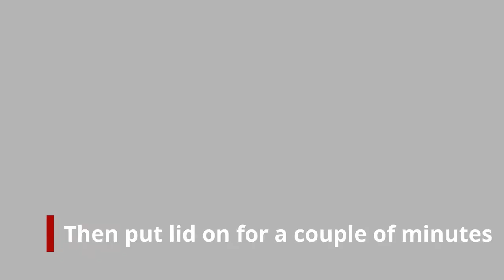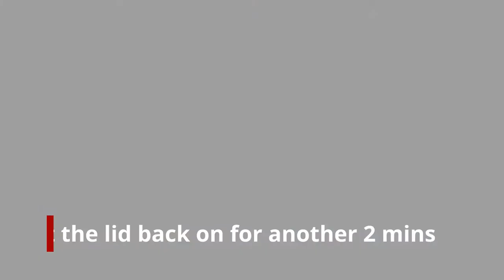Pork Adobo with Lemon Soda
Hello everyone! We are back again with another dish from the Philippines! This time we are taking a twist on Pork Adobo! Enjoy!